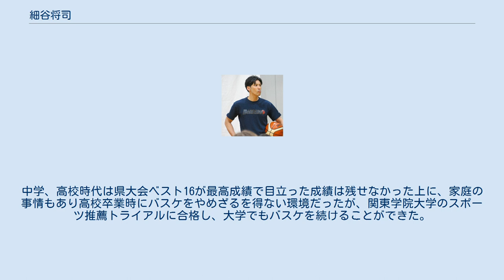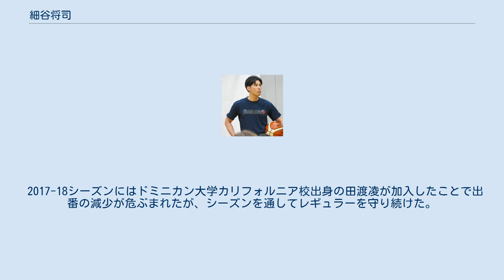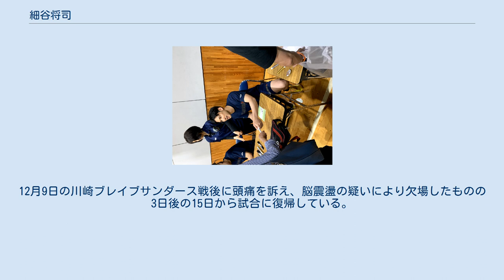細谷将司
TGI_D-RISEの選手
細谷 将司（ほそや まさし、1989年〈平成元年〉10月2日 - ）は、日本のプロバスケットボール選手。
 二宮町立一色小学校ではサッカーに打ち込んでいたが、進学した二宮町立二宮西中学校にはサッカー部がなかったため、兄の影響もありバスケットボール部に入部した。
中学時代は身長も平均より高かったこともあり、主に3,4番でプレイしていた。
中学、高校時代は県大会ベスト16が最高成績で目立った成績は残せなかった上に、家庭の事情もあり高校卒業時にバスケをやめざるを得ない環境だったが、関東学院大学のスポーツ推薦トライアルに合格し、大学でもバスケを続けることができた。
大学ではなかなか試合への出場機会を得られず、長い出場時間を得ることができたのは4年の秋になってからだった。
大学卒業時にプロチームからのオファーは無かったが、4年次のプレイを視察していた葵企業株式会社からの勧誘があり、安定した仕事に就いて家族を安心させようと一般企業である葵企業に入社して同社のバスケットボール部に入部した。
しかしプロへの道を諦めきれず、就職してわずか3ヶ月でTGI D-RISEのトライアウトを受け合格。
チームとの契約を結んだ。
 2014-15シーズンは兵庫ストークスと契約したが十分な試合出場時間は得られず、2015-16シーズンは、サイバーダインつくばロボッツと契約した。
2016年、横浜ビー・コルセアーズに移籍。
 2016-17シーズン開幕直後は山田謙治の控えだったが、初スタメンの2016年10月9日三遠ネオフェニックス戦でチーム記録の１試合39得点を記録した事により評価が上昇。
シーズン残りは不動のレギュラーとして出場を続けた。
12月には初の日本代表候補にも選出された。
 2017-18シーズンにはドミニカン大学カリフォルニア校出身の田渡凌が加入したことで出番の減少が危ぶまれたが、シーズンを通してレギュラーを守り続けた。
 2018-19シーズンは、開幕直後はレギュラーだったものの4試合目からは田渡にスターターを譲り渡す。
しかしチームがダブルガードをオプションとしたことでシックスマンとして出場を続け、2018年11月7日の三遠戦でB1通算1000得点を達成した。
12月9日の川崎ブレイブサンダース戦後に頭痛を訴え、脳震盪の疑いにより欠場したものの3日後の15日から試合に復帰している。
しかし、シーズン終盤に入るとレギュラーの田渡に加えて、法政大学からの特別指定選手である中村太地ともプレー時間を分け合うこととなり、また怪我の影響もありシーズン終盤には出場時間を大きく減らした。
 2019年6月に秋田ノーザンハピネッツへの移籍が発表された。